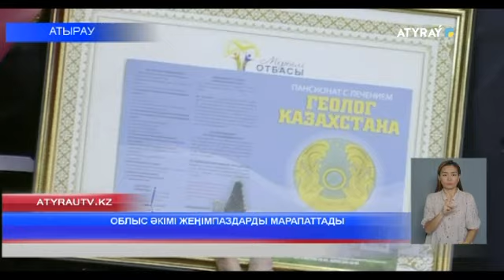ОБЛЫС ӘКІМІ ЖЕҢІМПАЗДАРДЫ МАРАПАТТАДЫ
Ішкі саясат басқармасының ұйымдастыруымен  облыстық "Мерейлі отбасы-2022" байқауының жүлдегерлері  өңір басшысы Серік Шәпкеновтың қабылдауында болды. Облыс әкімі жеңіпаздарға өз ризашылығын білдіріп сый-сияпаттар мен алғыс хат табыстады.